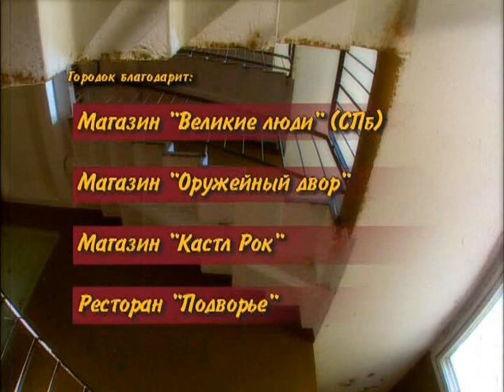G 02 097 Gor s pustym vedrom